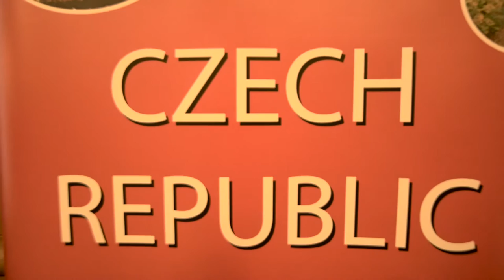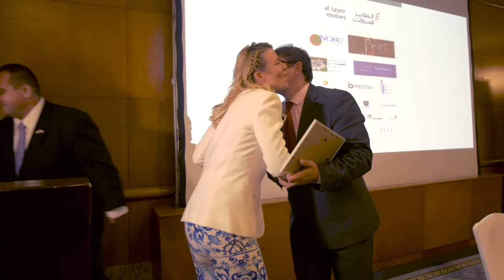CZECH BUSINESS COUNCIL - 9TH MEETING - H.E. MR. JAN MLADEK, MINISTER OF INDUSTRY AND TRADE